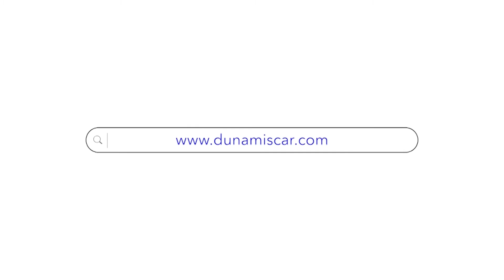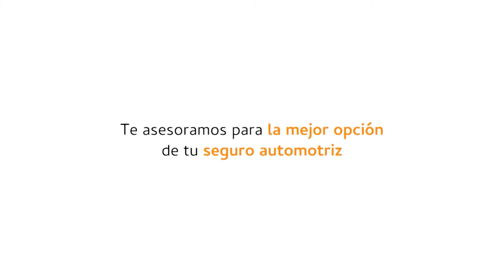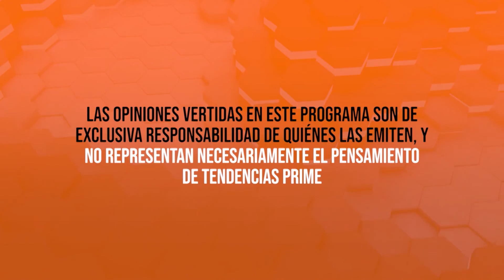Sentido Común 2 de Noviembre.